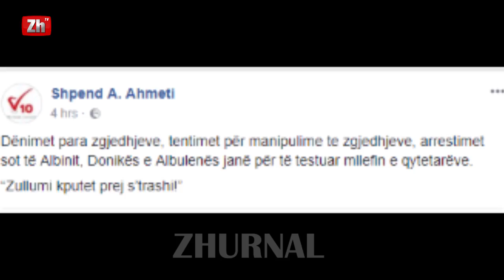Reagon Shpend Ahmeti pas arrestimit të deputetëve - ZhurnalTV